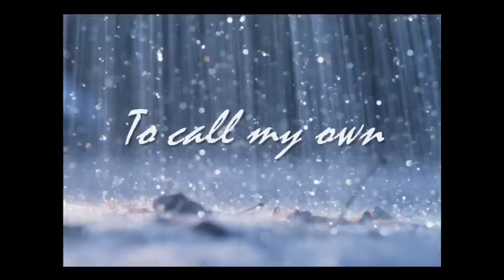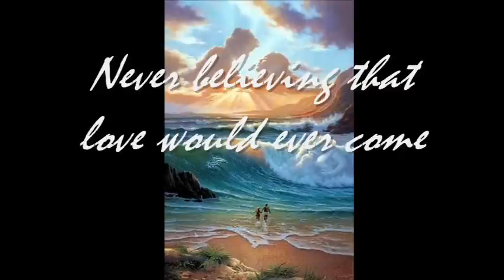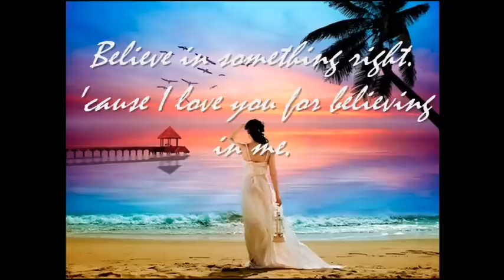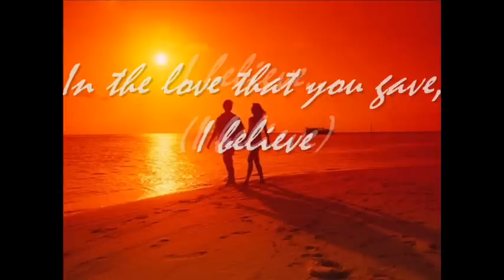Chicago-I Believe.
Chicago